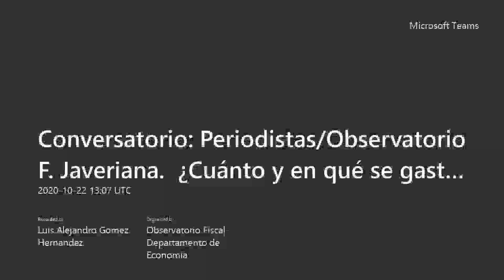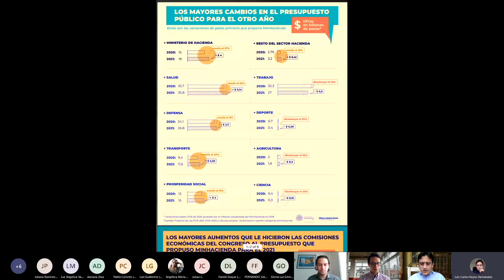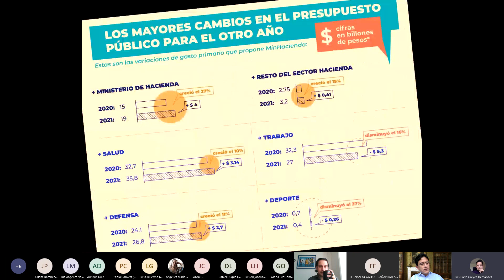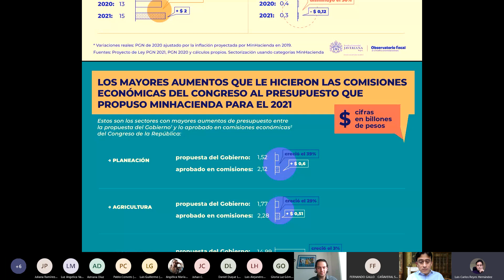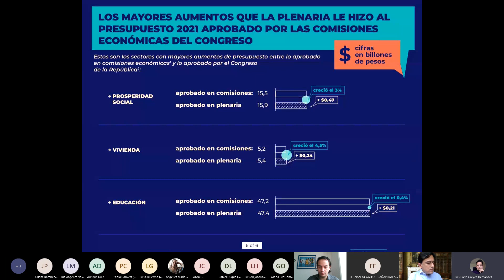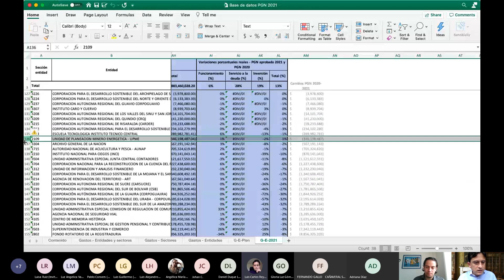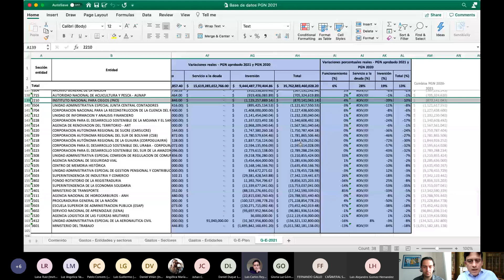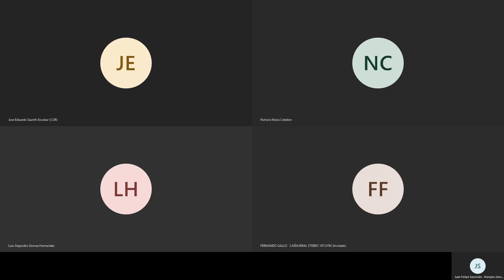Rueda de prensa (22/10/20): Presupuesto General de la Nación